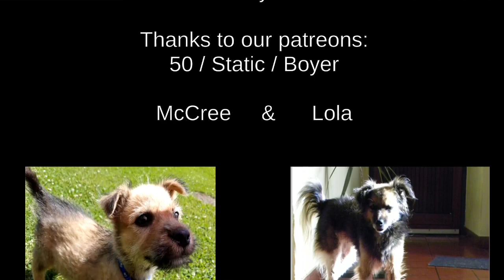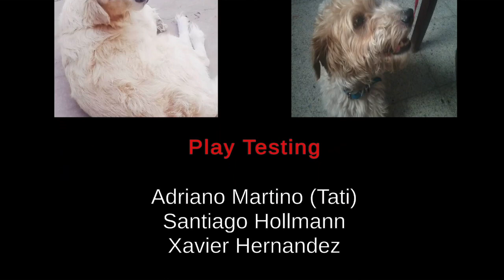Saving Private Tomy (our dog) from some Demi-God (Canine)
Saving private Tomy (our dog) in this game we break into a Lab to save our cute puppy and try to not get caught by a Demi-god or like a human dog hybrid (i dont know its weird) I hope you all enjoy todays video